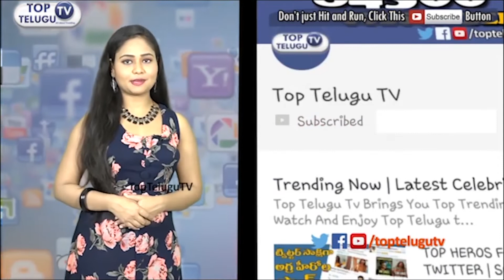Kamal Haasan Makkal Needhi Maiam To Contest 40 Seats| Kamal Haasan Economically Strong For Elections